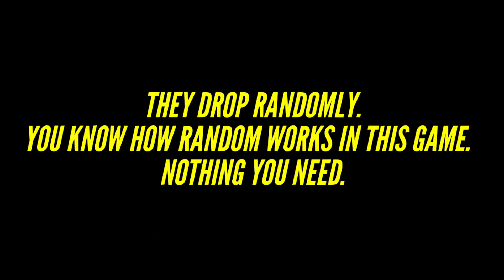Wings of Heroes Gucci 😭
It's a very pity that a game with good potential was turned towards the luxury arcade game.😭